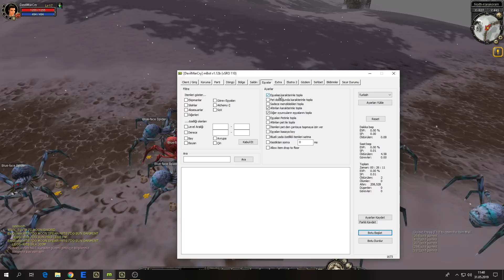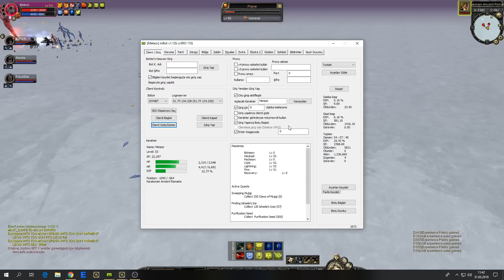GOLD CHARI! SOHBET MUHABBET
lNSTAGRAM: Sefa.s97 İstediğiniz sorulari sora bilirsiniz :)

silkroad online senta game senta sro senta silkroad isro private server isro system silkroad sro  kasılma dowhang cave tiger girl demon shaitan lord yarkan dark karra pt taklamakan hotan jangan karakoram uruchi sro mbot thief hunter trade bow glavie shield blade sword 100cap 80cap 110cap isro silkroad sro server crowded party ex item +1 +2 +3 +4 +5 +6 +7 +8 +9 +10 +11 +12 niya shakram dark kara tiger girl mobil silkroad online sbot mbot joysro electusmbot grindroad csro vsro pvp sro vs warior warlock
tibet